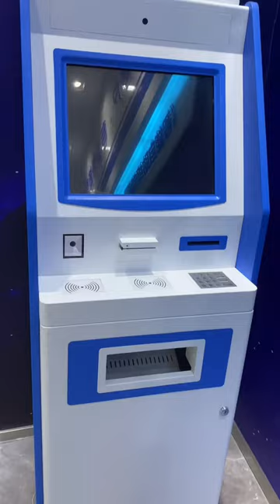ATM machine built-in banknote receiptor, cash box, Liscence printer, nfc readers, ID card readers.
We are a manufacturer of all in one pc, industrial monitor, mini pc, Self order kiosk, ect. OEM is welcomed.

metawesome.AliExpress.com
faismars.AliExpress.com

Mark Cheung